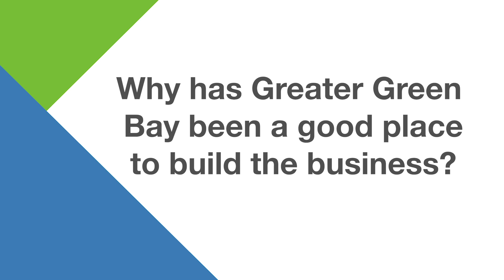M2 Logistics - Transportation & Logistics Industry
This video about M2 Logistics is part of the Transportation & Logistics series of videos by the economic development area of the Greater Green Bay Chamber features significant players in the transportation and logistics space in the Greater Green Bay market. Transportation and logistics is the number one industry for job growth, and Greater Green Bay ranks 18th in the nation for employment concentration in this cluster.